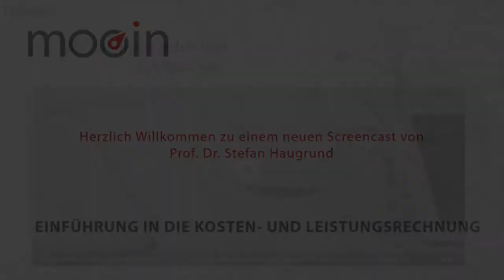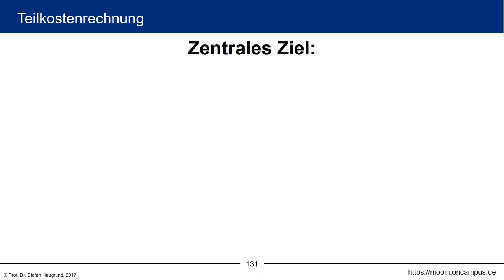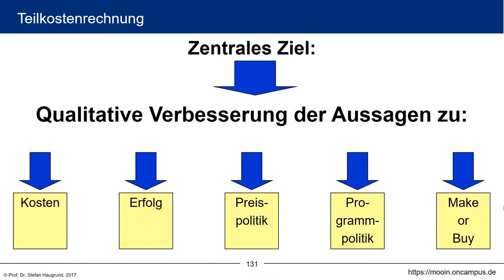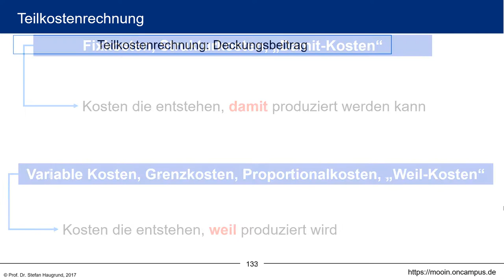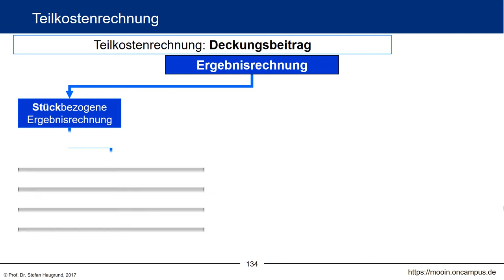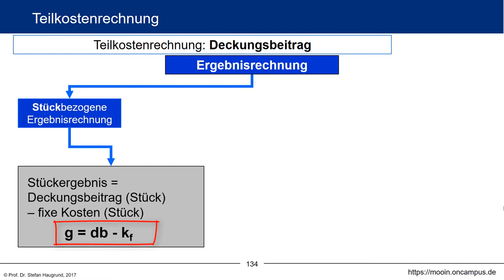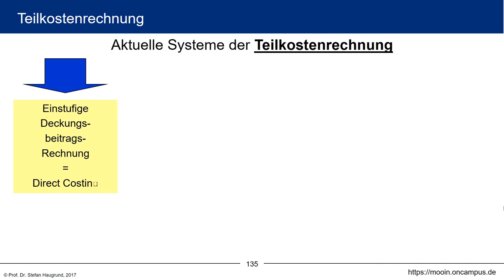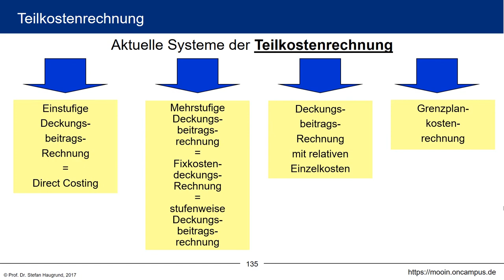Kosten- und Leistungsrechnung klrMOOC - 5.1 Teilkostenrechnung: Agenda und Begriffsdefinitionen